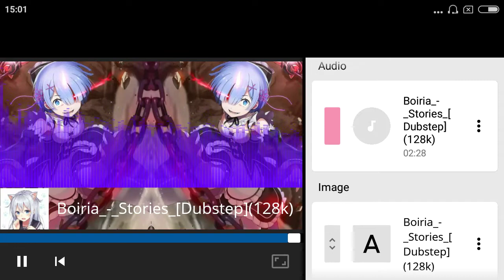Boiria - Stories (Dubstep) (HatsuneDubstepM Release)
HDM HatsuneDubstepM